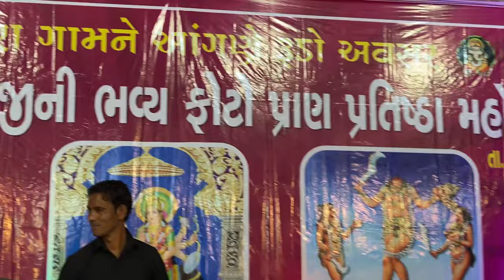vikramthakor | live program | રુપિયા નો વરસાદ | વિક્રમ ઠાકોર ઉપર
TITAL :  રુપિયા નો વરસાદ
Singer : Vikram Thakor
Production- SHREEJI VISION
Producer - UMESH SHAH
director : UMESH SHAH
DOP : UMANG SHAH
Editor : NIMISHA MAKWANA

Special thanks: Vikram bhai thakor, prakash mandora, & all teams